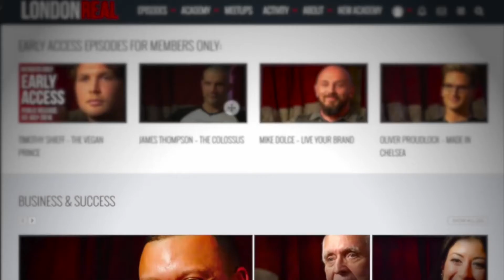WORLD GOVERNMENTS ARE CONTROLLED BY NON HUMAN REPTILIAN ENTITIES Here's How The Royals Are Involved